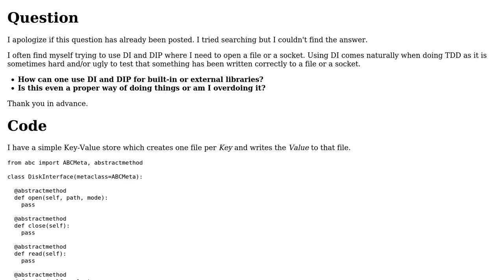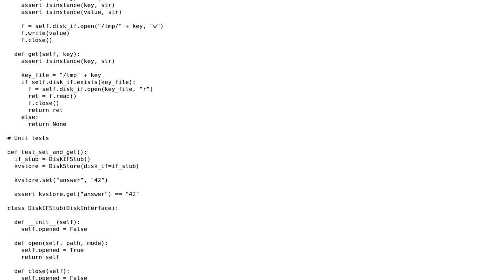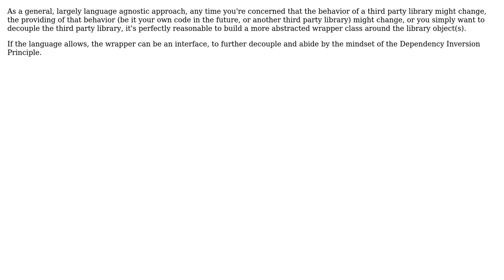Dependency Injection (DI) and Dependency Inversion Principle (DIP) for built-in functions and...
Software Engineering: Dependency Injection (DI) and Dependency Inversion Principle (DIP) for built-in functions and external libraries

With thanks & praise to God, and with thanks to the many people who have made this project possible! | Content (except music & images) licensed under CC BY-SA | Music | Images & others | With thanks to user Tomas Vestelind user Ranger and the Stack Exchange Network Trademarks are property of their respective owners. You are responsible for your own actions.